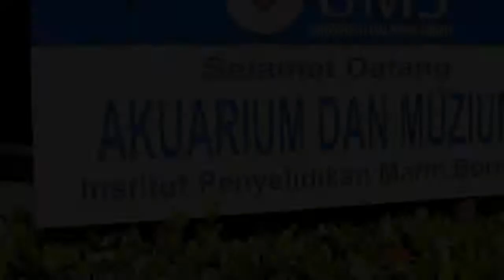Aquarium @ UMS 2016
This video made by UMS student to promote the beauty of UMS encouraging tourist to visit Univeristy Malaysia Sabah

New Media Coach : Fong Soon Fook
Team : Dauntless
Members :
Laiyyina Safuraa bt Shamad BA15110234
Maslina binti Hadjirol BA15110265
Nor Hazima binti Tahir BA15160823
Nurazizah binti Makmur BA15110502
Zurafizah binti Zaini Anis BA15160820

Creative Common License (CC-BY-NC)